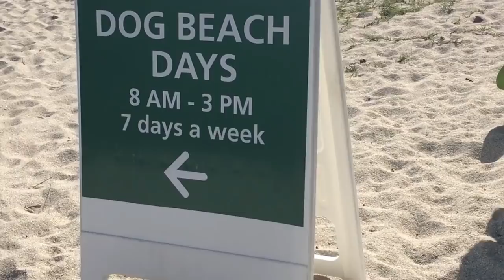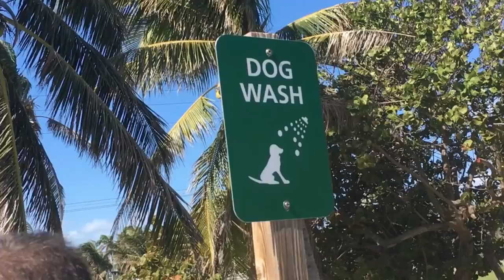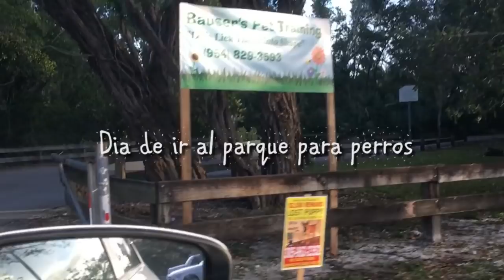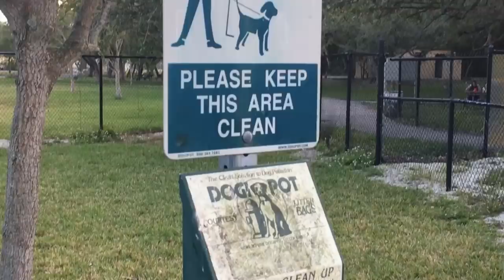Viaje a Miami con Mellow y Alana - VLOG # 2 (viajando con mis perros por el Mundo)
▶ Compra productos recomendados de Natalia Ospina en Amazon En este vídeo nos fuimos de viaje a Miami con Mellow y Alana por 1 mes, trate de mostrar lo que mas pude porque es mucho tiempo y el vídeo seria muy largo, espero les guste y podamos hacer mas viajes a lugares Pet friendly para que ustedes puedan conocer para su próximo viaje con sus mascotas, un abrazo!!

Productos Recomendados en este video:

-Well & Good Sun Protection Wipes
-All for Paws Chill Out Always Cool Mat
-Dog Life Jacket - Outward Hound
-Pet Travel Bowl & Travel Water Bottle
-EcoJeannie Dog Poop Bag Dispenser
-Buts Bees for Dogs Eye Wash

El instagram de Mellow y Alana es:
Si quieres comprar productos de Mellow for Pets Con este programa edito todos mis videos